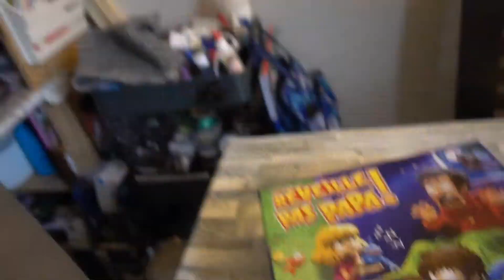Un dimanche a jouer aux jeux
↓  ↓  D É R O U L E   M O I   S I   T U   L ' O S E S   !  ↓  ↓

Bienvenue sur ma chaîne, je suis France maman de Kyllian et Vaimiti, des jumeaux issue d'une FIV , j'ai tellement désiré être maman, que c'est chose faite depuis mai 2015.
J'aime faire:
-Des Vlogs
-Du loisirs créatif
-Optimiser mes courses

Programme de ma chaîne:

-Du lundi au dimanche : Vlog famille
-Dimanche : Promo- Prospectus Action
-Samedi : Scrapbooking Loisir Créatif

Sujet de la vidéo:
Une journée a ce que j'aime faire le plus jouer aux jeux de société

Musique utilisé pour vidéo "Promo Action"

maman_2_jumeaux

maman2jumeaux

★ Mon prénom: France (Francoise)
★ Date de naissance: le 31 mai 1975
★ Montage : Filmora
★ Caméra :Samsung galaxy S5
★ Lieu de vit: Rhône Alpes

Shopmium:
CFGAHKRY